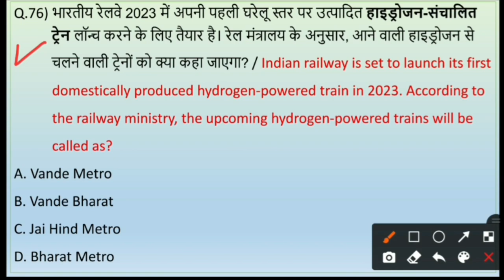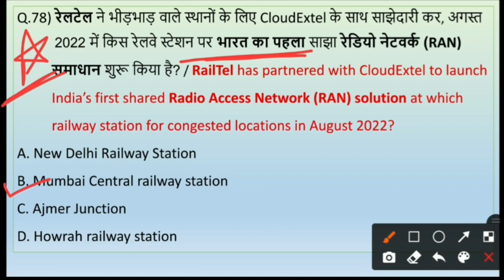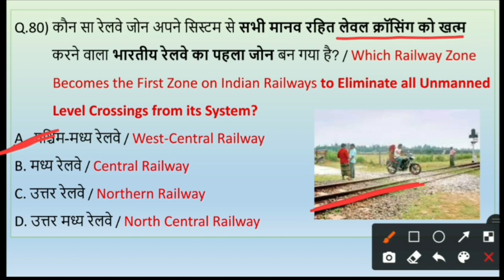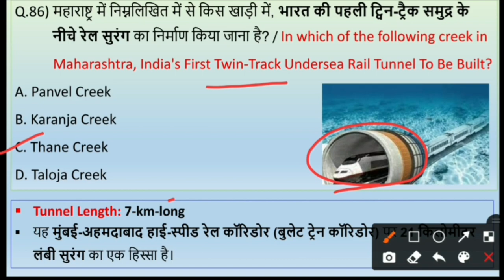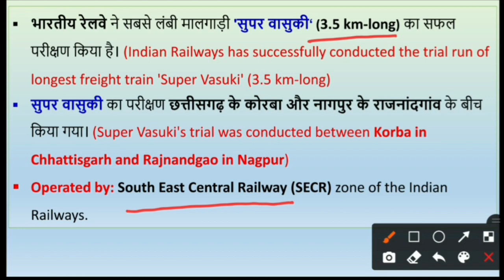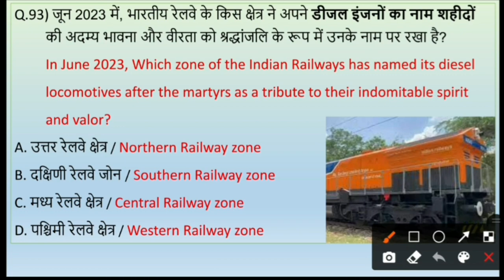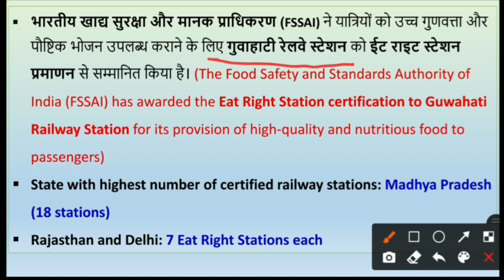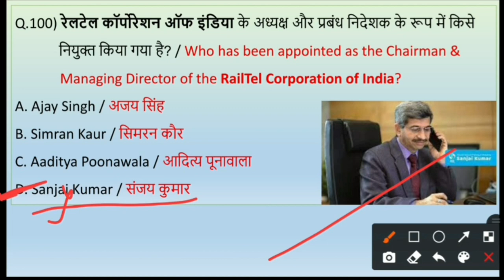रेलवे से संबंधित महत्वपूर्ण प्रश्न 2023 | Railway Current Affairs 2023 | Railway GK Current Affairs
💥💥 High Court Chief Justice of India List 2023 with Tricks | भारत के उच्च न्यायालय के मुख्य न्यायाधीश [August Updated]

Guys, this is our new channel so please do support.